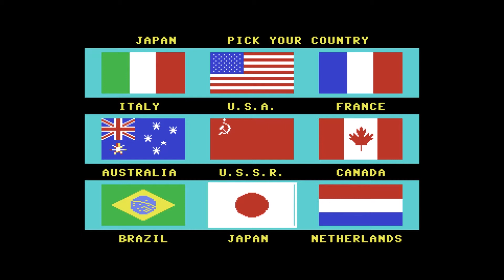Summer Games (Commodore 64) - Japanese anthem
The national anthem for Japan in Summer Games for the Commodore 64. This is actually the entire anthem.